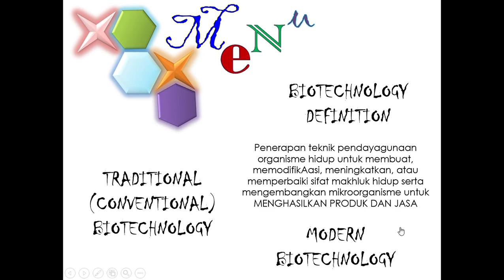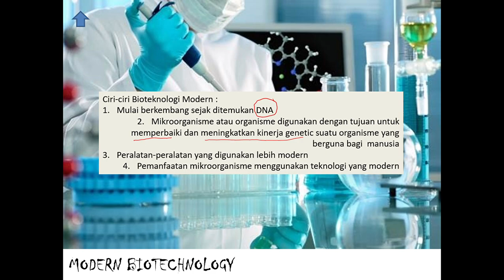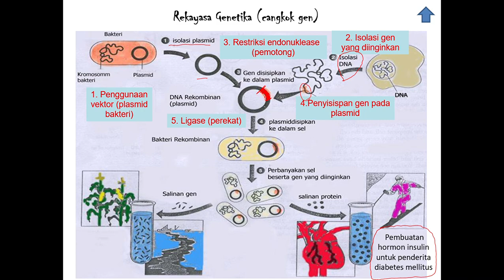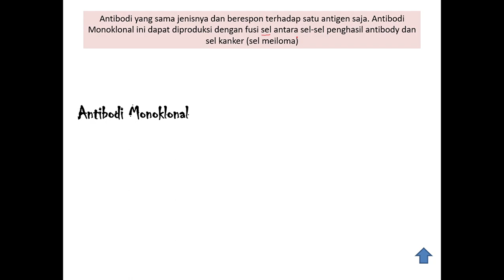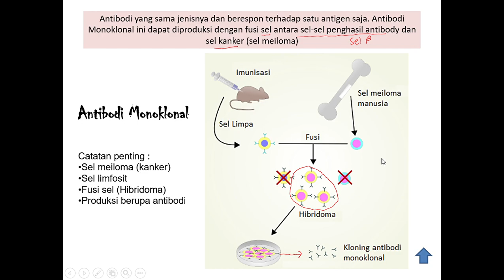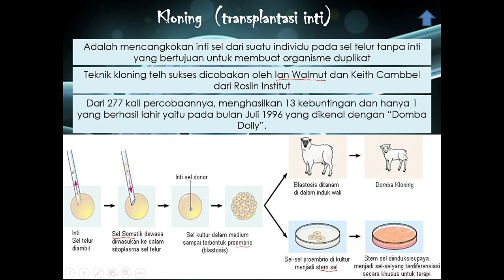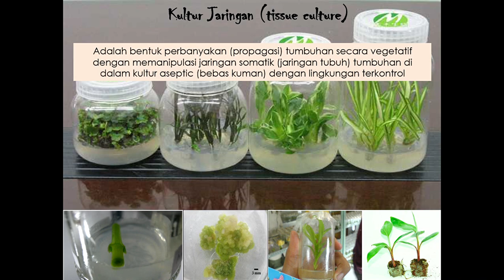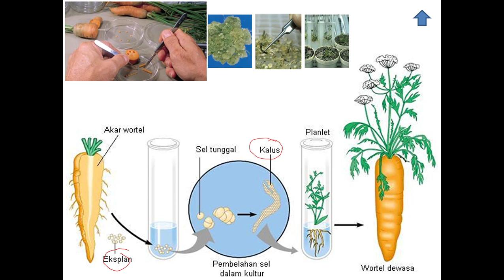Bab 8 Bioteknologi Kelas 12 : Bioteknologi Modern Part 2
Bioteknologi merupakan penerapan teknik pendayagunaan organisme hidup untuk membuat, memodifikasi, meningkatkan, atau memperbaiki sifat makhluk hidup serta mengembangkan mikroorganisme untuk MENGHASILKAN PRODUK DAN JASA.

Bioteknologi modern umumnya dilakukan dengan menggunakan peralatan yang lebih canggih, penerapannya berlandaskan pada rekayasa genetika dan rekayasa biokimia, diproduksi dalam jumlah besar dan menggunakan prinsip ilmiah, menggunakan biologi molekuler dan sel untuk menghasilkan produk yang berguna bagi manusia

Ciri-ciri Bioteknologi Modern :
1. Mulai berkembang sejak ditemukan DNA
2. Mikroorganisme atau organisme digunakan dengan tujuan untuk memperbaiki dan meningkatkan kinerja genetic suatu organisme yang berguna bagi  manusia
3. Peralatan-peralatan yang digunakan lebih modern
4. Pemanfaatan mikroorganisme menggunakan teknologi yang modern